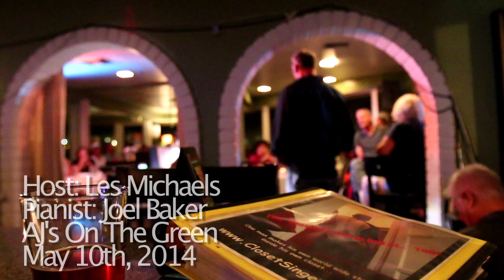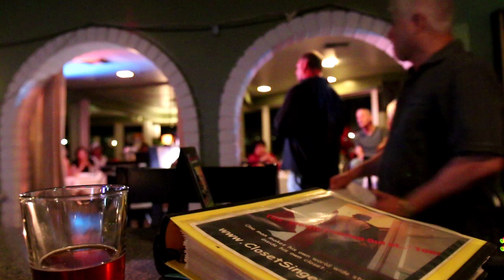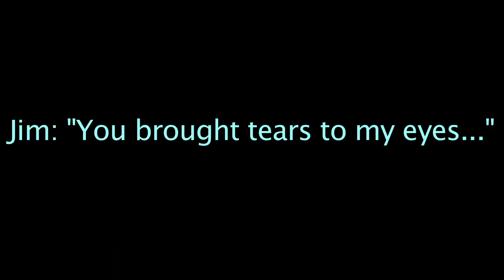I (who have nothing) & Ol' Man River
Audio & video less than stellar.

Host: Les Michaels
Pianist: Joel Baker
AJ's On The Green - May 10th, 2014
"I (Who Have Nothing)" (sometimes billed as "I Who Have Nothing") is a song originally released in English by Ben E. King in 1963.
"I (Who Have Nothing)" is based on the Italian song "Uno Dei Tanti" (English: "One of Many"), with music by Carlo Donida and lyrics by Giulio "Mogol" Rapetti.[1] "Uno Dei Tanti" was released by Joe Sentieri in 1961. The English lyrics for "I (Who Have Nothing)" were written by Jerry Leiber and Mike Stoller, who also produced the Ben E. King record using the backing track from Joe Sentieri's record (orchestra conducted by Luis Enriquez Bacalov).
"Ol' Man River" (music by Jerome Kern, lyrics by Oscar Hammerstein II) is a song in the 1927[1] musical Show Boat that contrasts the struggles and hardships of African Americans with the endless, uncaring flow of the Mississippi River; it is sung from the point-of-view of a black stevedore on a showboat,[2][3] and is the most famous song from the show.

Many more photos and videos on Instagram.

• "Park Ranger Park" (Fantasy Fiction mixed genre)

• "Sympathy for the Devil" (Detective Noir mixed genre)

• "And I'd Like To Thank" (novella oddly told)